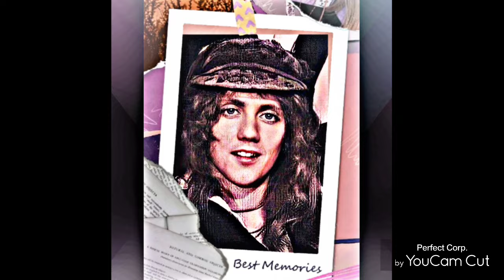7th day of Queen in a row is fabuloso👑 ❤️